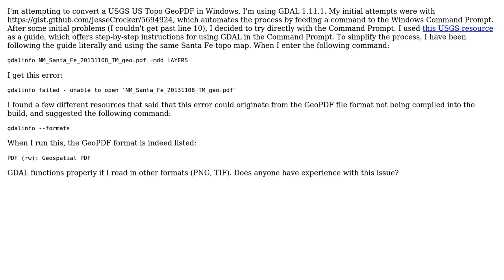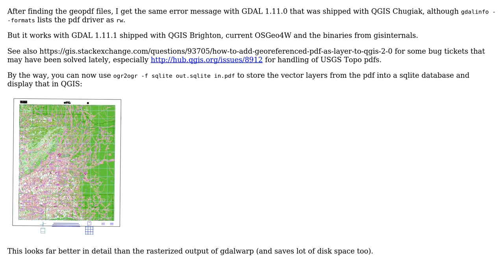GIS: Convert GeoPDF with GDAL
With thanks & praise to God, and with thanks to the many people who have made this project possible! You are responsible for your own actions.